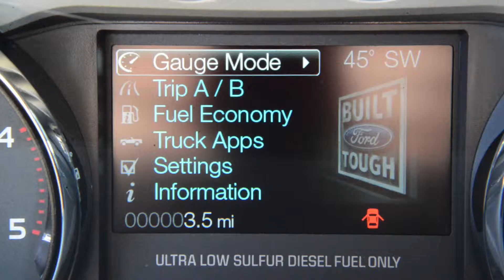presents- 2014 F-250 FX4 White in Purcell, OK near Oklahoma City